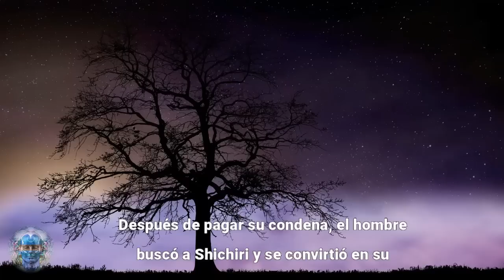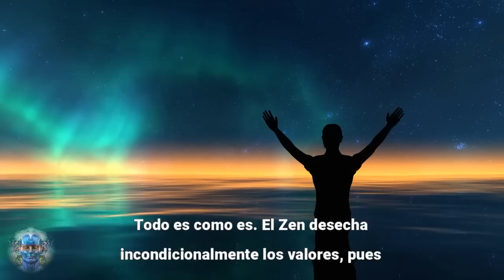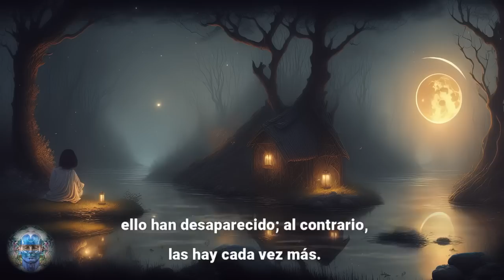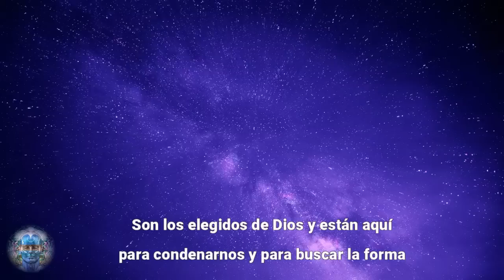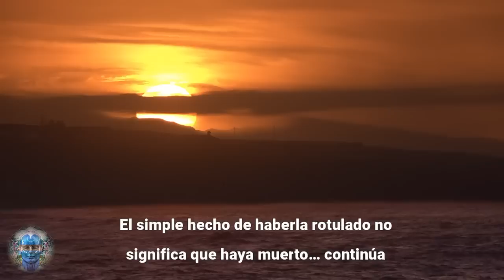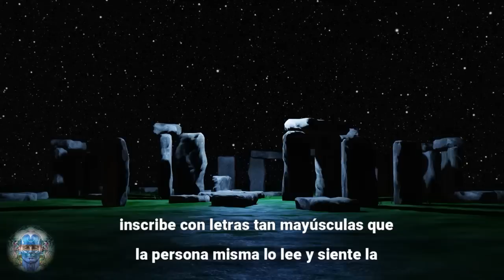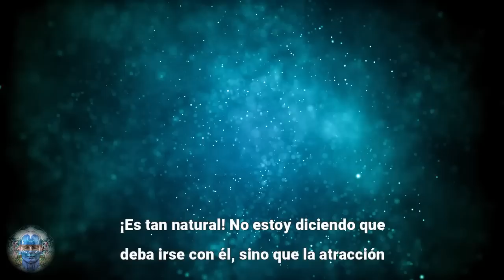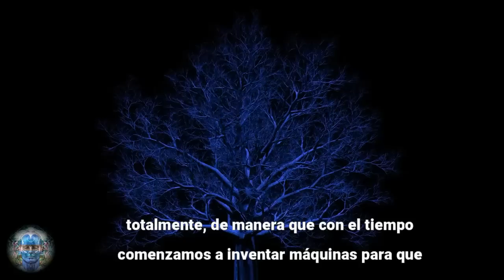Esto se MANTUVO en SECRETO en la Tradición Zen - ¡VUELVETE UN SER CONSCIENTE!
--- El Zen es la única religión libre de neurosis. El Zen acepta. Y su aceptación es tan total, tan infinitamente completa, que ni siquiera llama ladrón al ladrón, o asesino a un asesino. Trata de ver la pureza del espíritu, la trascendencia absoluta. Todo es como es. ---